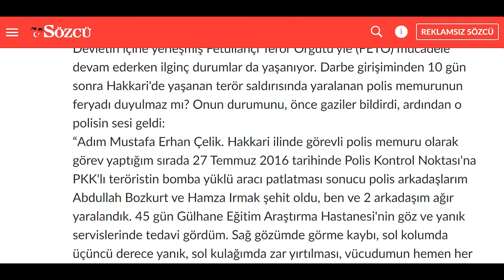OPFER VON TERRORANSCHLAG KANN THERAPIE NICHT FORTSETZEN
10 Tage nach dem Putschversuch wurde der Polizist Erhan Çelik bei einem Angriff der Terrororganisation PKK in Hakkari verletzt. Jetzt wurde der Polizist entlassen. Er bekam weder eine Auszeichnung noch kann er seine Therapie fortsetzen.
Der Kolumnist Saygı Öztürk hat in seiner Kolumne in der „Sözcü“ den Brief des eheamilgen Beamten abgedruckt. „Auf meinem rechten Auge sehe ich nichts, an meinem linken Arm gibt es Verbrennungen dritten Grades. Überall an meinem Körper sind Granatsplitter und auf der linken Seite meiner Brust gibt es ein Einschussloch. Wegen der Entlassung wurde meine Krankenversicherung für 100 Tage eingefroren. Weil ich weiterhin eine Trommelfellverletzung habe, sollte ich in 2 Monaten operiert werden,“ so der ehemalige Polizist Erhan Çelik.